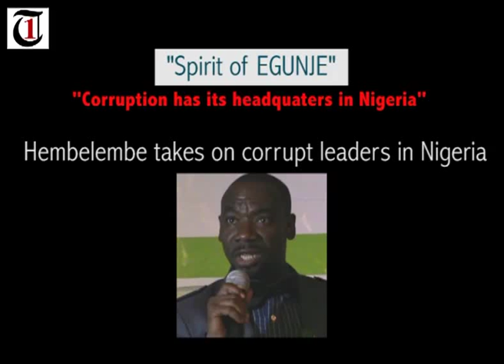Corruption has its headquarters in Nigeria -- Hembelembe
Hembelembe forsees he will die soon but  he is fighting hard to cleanse the country of corruption while he still breathes.
During the launch of the website to track corruption in Nigeria (Spirit of Egunje), Ordinary Ahmed Isah, aka Hembelembe, host of Brekete Family radio show had harsh words for Nigeria's corrupt leaders.